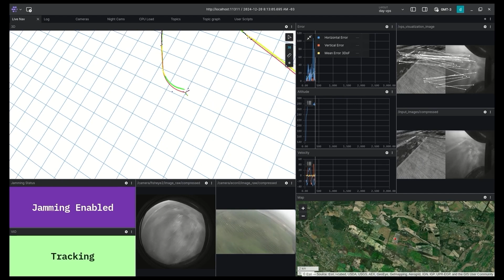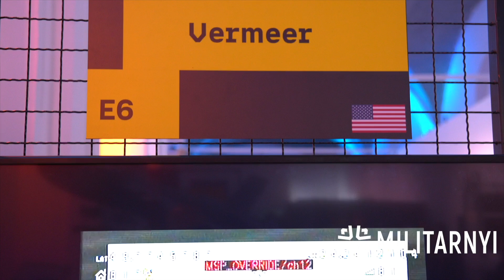American company Vermeer integrates navigation systems into Ukrainian strike and reconnaissance UAVs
At the Defense Innovation Forum 2025 EXPO, the American company Vermeer presented its visual navigation system.
The company's founder and CEO Brian Streem said that the system has already been integrated with Ukrainian long-range and reconnaissance unmanned aerial vehicles.
Watch the video to see what the system is!

Support our team:
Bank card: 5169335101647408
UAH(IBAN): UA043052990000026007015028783